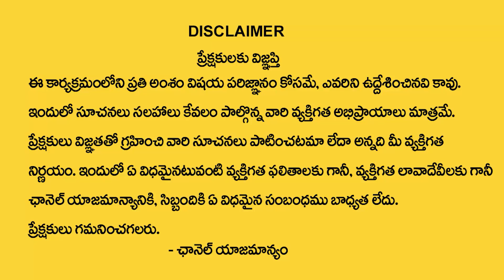Janta Arati Pandlu Story || Prof Vijayashree Kuppa || Thadasthu Devathalu | Home Tips | MY DESTINY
Watch